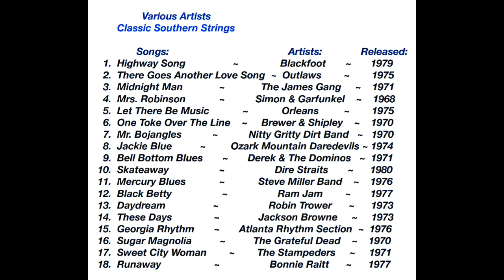Jackie Blue "Ozark Mountain Daredevils"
"Various Artist"...
"Classic Southern Strings"...

Artist: Ozark Mountain Daredevils
Song: Jackie Blue
Album: Classic Southern Strings
Song Released: 1974

"Wikipedia"...
Ozark Mountain Daredevils [It'll Shine When It Shines (Album)]